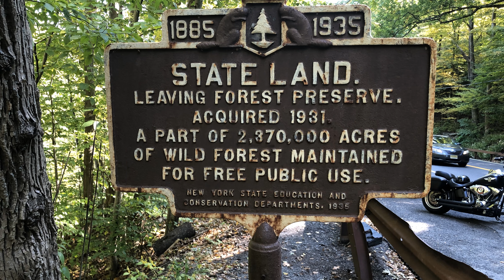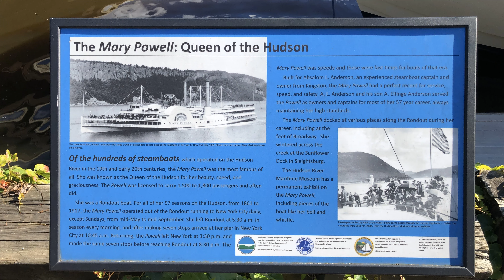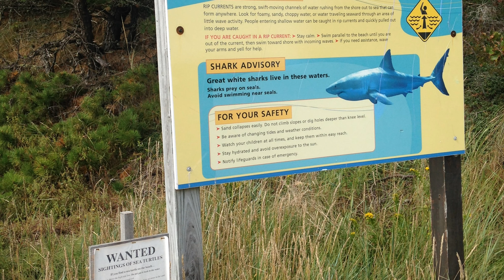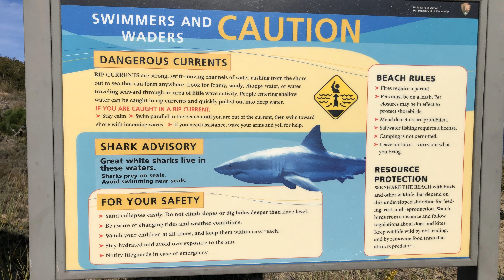ninjam 20240107 1456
This was a NINJAM session recorded live on Sunday, January 7th 2024, with musicians from the following locations...

1. Poughkeepsie, New York, United States
2. Abingdon, England, United Kingdom
3. Zurich, Zurich, Switzerland
4. Valencia, Valencia, Spain
5. Hamilton, Ontario, Canada
6. Buenos Aires, Buenos Aires, Argentina
7. Willow Springs, North Carolina, United States